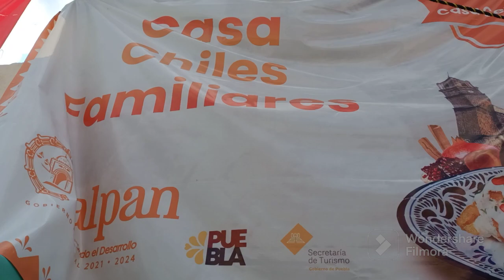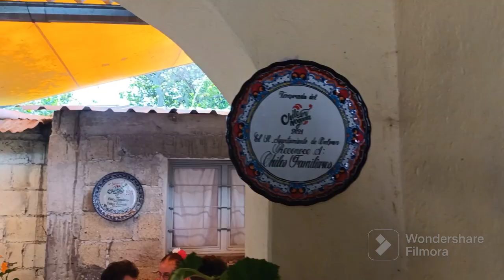CALPAN PUEBLA, CUNA DEL CHILE ENOGADA Y EL CONVENTO FRANCISCANO MEJOR CONSERVADO DE MÉXICO.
San Andrés CALPAN Puebla mex. se ubica a una HORA de la ciudad de Puebla y es cuna del MUNDIALMENTE FAMOSO CHILE ENOGADA, aquí en esta área se da toda la materia prima para preparar durante los meses de agosto y septiembre el platillo dignó de reyes y un manjar de sibaritas para que todos nosotros lo disfrutemos, un platillo que tiene muchas historias y mitos el cual USTEDES decidan a cual créer yo solo les presento la cuna de el chile ENOGADA y lo demás es lo de MENOS acompañenme a disfrutar este maravilloso lugar.